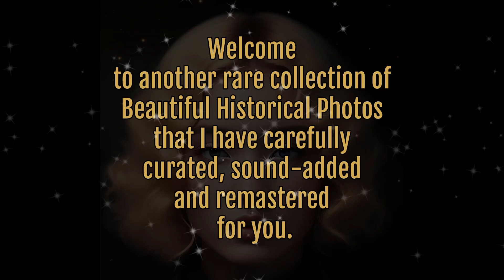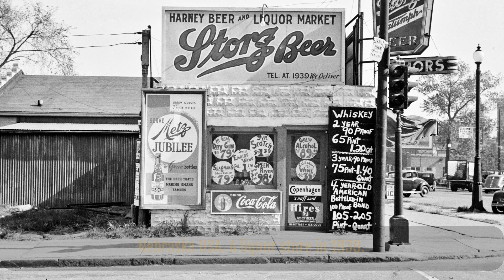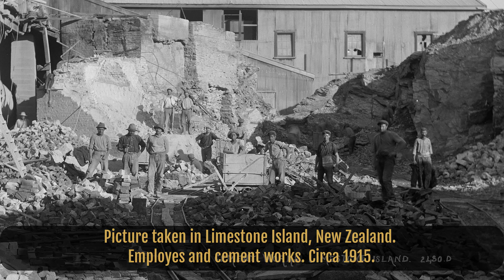Historical Photos from the past ⚠️👷 that you need to see. Vol. 69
A new video showing historical photos from the past you must see. A female road worker, a child running on water, Bondi Beach in down under, Stella Stevens and much more.